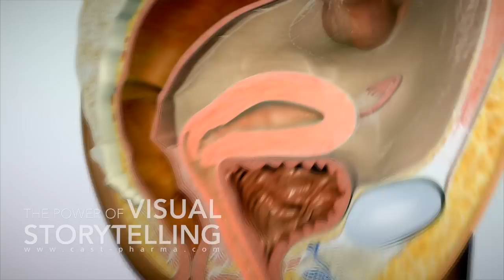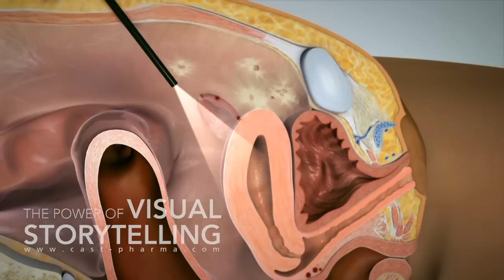Endometriosis Treatment Mode of Action Animation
Endometriosis is a prevalent, chronic and debilitating condition affecting about one in ten women of reproductive age. Symptoms often vary and may differ from patient to patient. This is complicated further as symptoms caused by endometriosis are easily mistaken for those of other conditions.